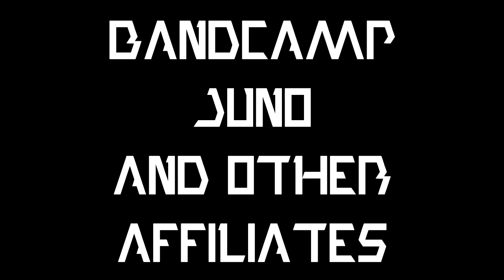Kokanshu - Broken Jack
Artist: Kokanshu
Track: Broken Jack
Album: Tiny Pixels
Label: Binalog Productions

!!!Purchase the double album here!!!